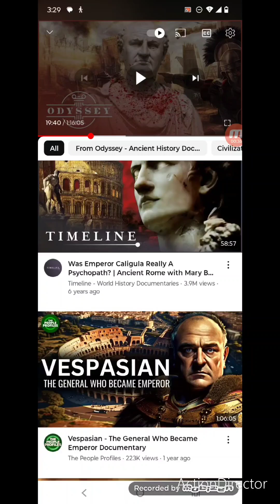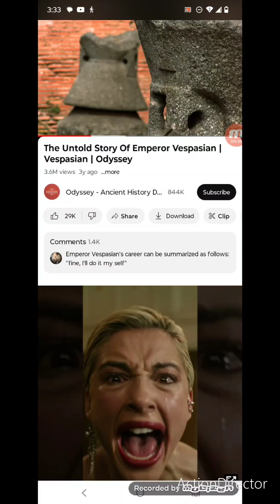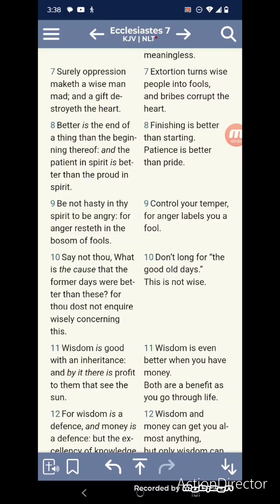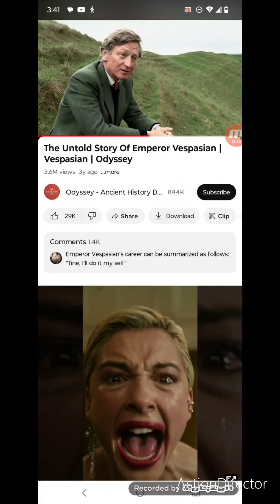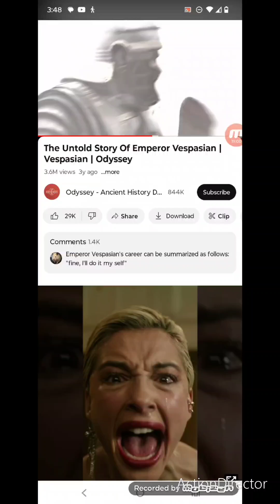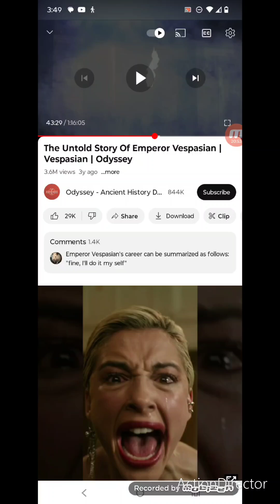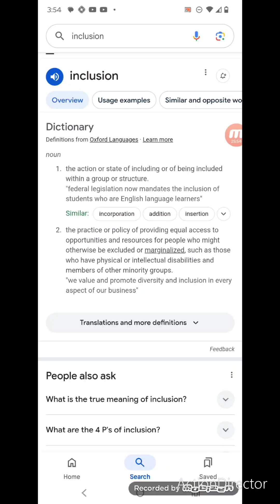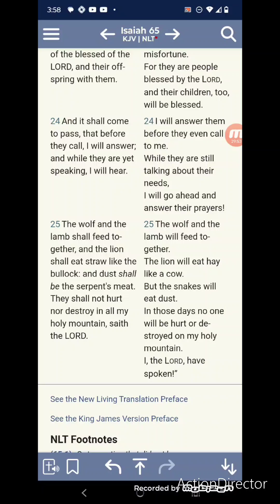Ancient Rome Knew How To Pamper Its Slaves